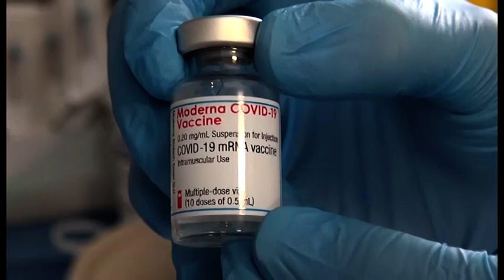Vaccini anti-Covid, arrivata nuova fornitura Pfizer-Biontech e Moderna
Sono state consegnate martedì 1 febbraio ai due ospedali Covid di Arezzo e Grosseto le nuove forniture di fiale del vaccino anti-covid Pfizer-Biontech. Come nelle precedenti due spedizioni sono arrivate 390 fiale per ogni ospedale per un totale di 4680 dosi vaccinali divise per due provincie (2340 a Grosseto e 2340 ad Arezzo). Per Siena i vaccini vengono consegnati all’ospedale di Santa Maria alle Scotte dell’Azienda ospedaliera-universitaria Senese. Qui sono arrivate 585 fiale (che saranno gestite tra Asl Aou Senese) per un totale di 3510 dosi. Ad oggi le persone vaccinate dall’Asl Toscana Sud Est con la prima dose in provincia sono 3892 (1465 ospiti nelle residenze e 2430 operatori), in provincia di Arezzo sono 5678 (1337 ospiti residenze e 4341 operatori sanitari), 3607 in provincia di Grosseto (789 ospiti nelle residenze e 2818 operatori), 13180 in tutta l’Asl Tse. Accanto alla somministrazione della prima dose prosegue anche la campagna di vaccinazione con la seconda dose. In tutta l’Asl Tse sono 7325 coloro che hanno completato il percorso vaccinale (2088 a Siena, 3009 ad Arezzo, 2138 a Grosseto), di questi 1803 sono ospiti delle residenze sanitarie, assistite e case di riposo. Il Vaccino Moderna, arrivato in 990 dosi (depositate all’ospedale Misericordia di Grosseto), verrà utilizzato per proseguire la vaccinazione degli operatori e dei volontari del servizio emergenza urgenza di tutta l’Asl Tse. Le vaccinazioni riprenderanno nei prossimi giorni.